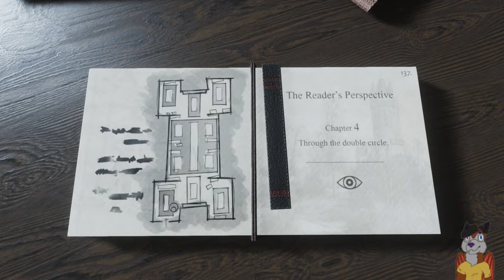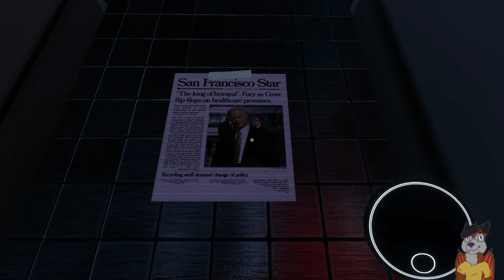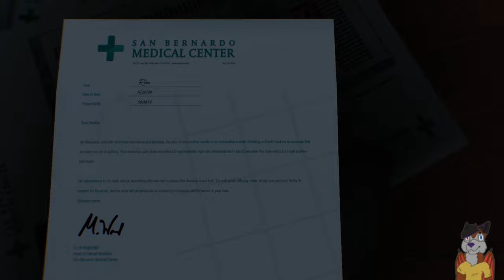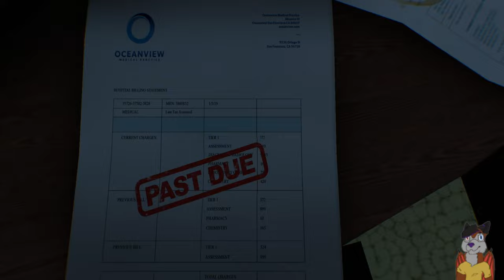i know my name | the spectrum retreat | part 4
that was it for this video leave your recomendations of what i should play or make an video of next in the coments

check out cronobreak on webtoons